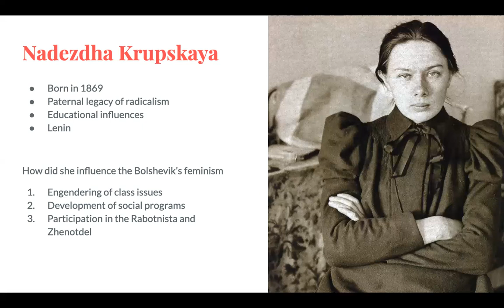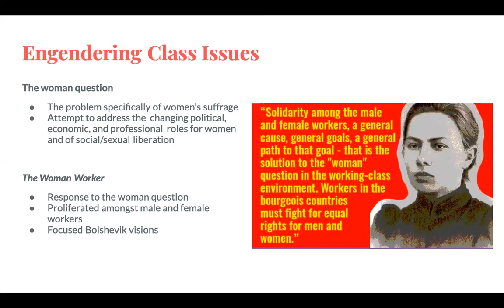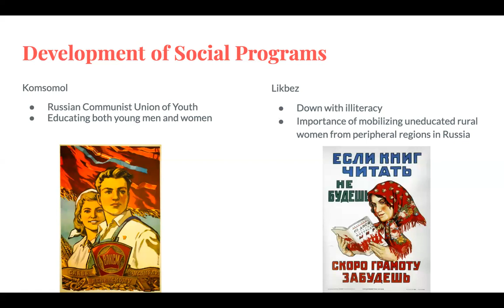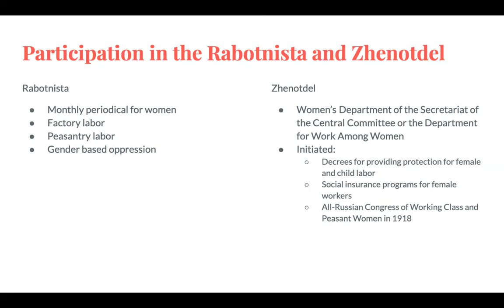Nadezhda Krupskaya's influenced on the Bolsheviks’ Feminism - Guest lecture PO101